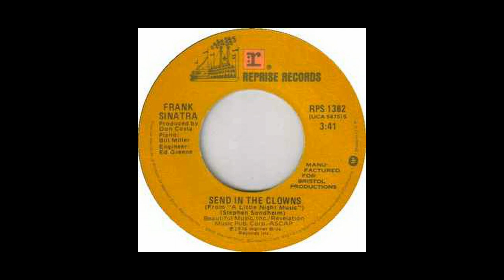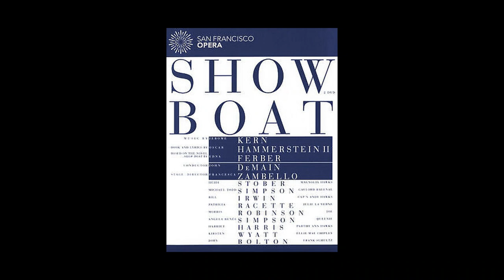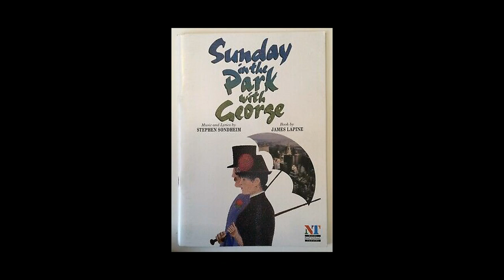Stephen Sondheim on Desert Island Discs with Sue Lawley 2000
Great interview with Stephen Sondheim reflecting on his career in musical theatre and his friendship with Oscar Hammerstein II  This is an extended version with extra music to illustrate the discussion.  I hope everyone likes it and please leave some comments on a man who made a wonderful contribution to musical theatre and now so sadly missed, but his legacy remains for all of us to enjoy.